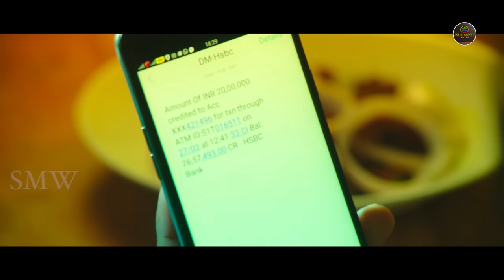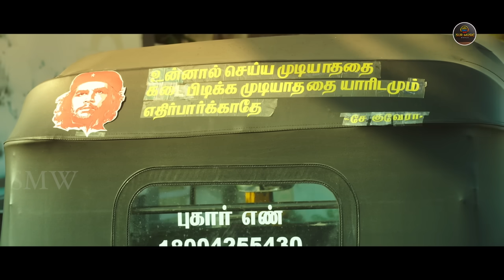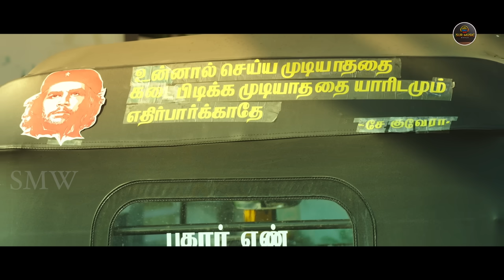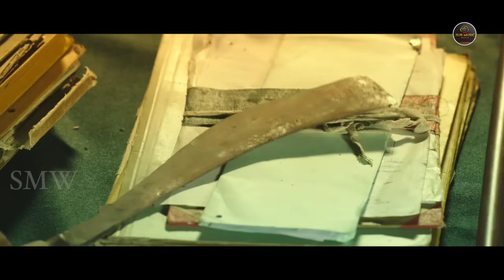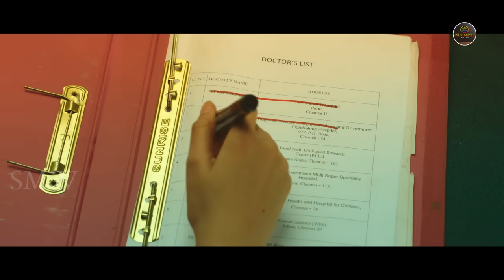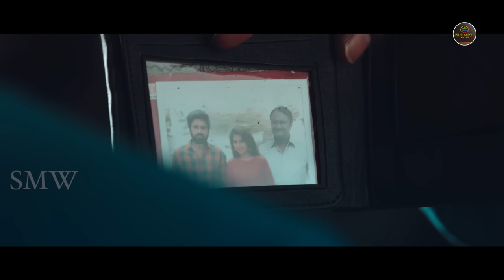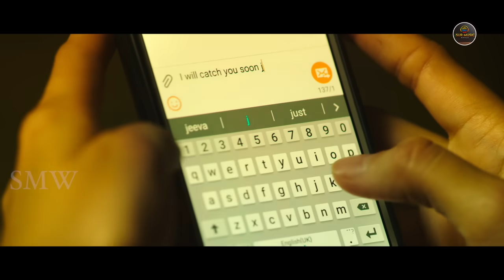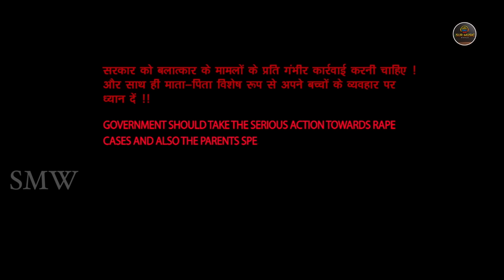Ledy PoliceTelugu Hindi Dubbed Movie | Aadhikbabu, Archana, Abinaya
Movie Name | IPS ABHINAYA ( Dubbed From Kuttram Purnithal )
Directed by : Disney
Produced by : Attur P Arumugam & Sugnathi Arumugam
Starring : Aadhikbabu, Archana, M. S. Bhaskar, "Nadodigal" Abinaya, Arul. D. Shankar, Raam, Nishanth, vetrivel raja
Music director : K. S Manoj
Dop : K. Gokul
Editor : S. P. Ahamed
Art director : Vinothkumar
Stunt : Mirattal selva
Song choreographer : Irusan
Lyrics : Kabilan, Karthik nettha
Dialogue : Disney
Sound designer : Sathish
Make up : R. Manivaraman
Costumer : K. Nataraj
Synopsis : Kuttram Purinthal is a 2023 Indian Tamil-language action drama film directed by Disney and starring Adhik Babu, Abhinaya and Archana. It was released on 24 February